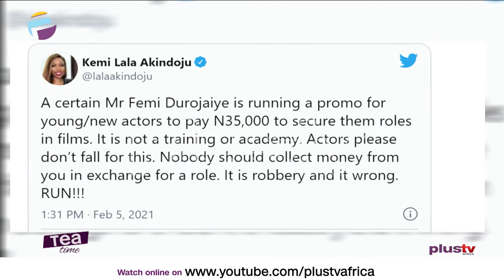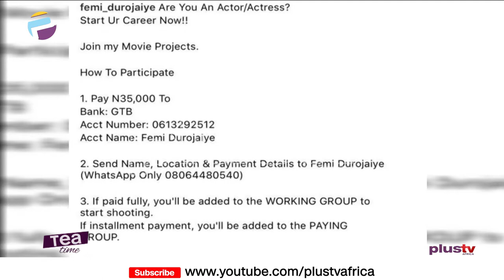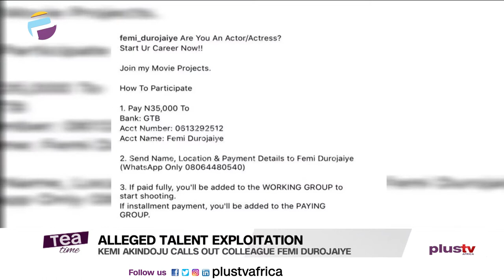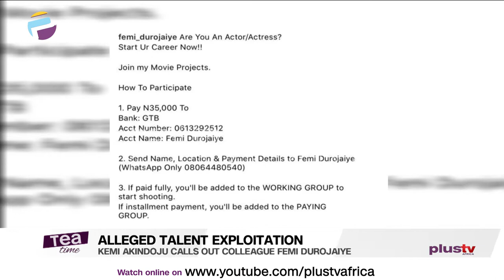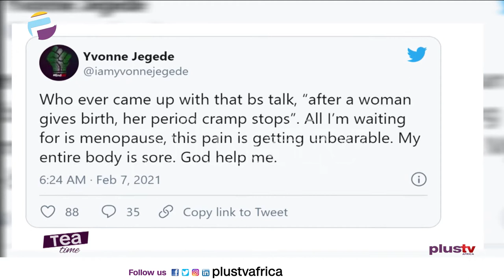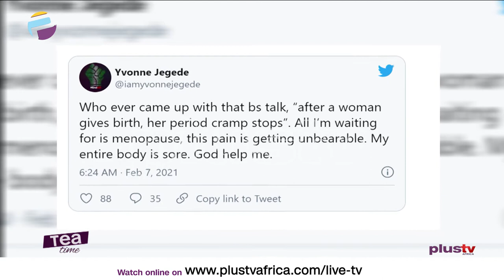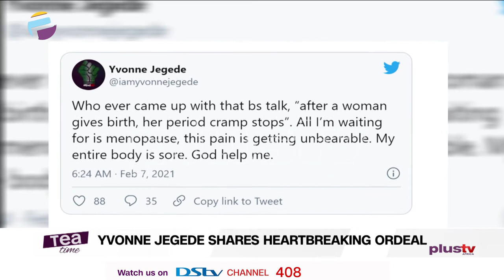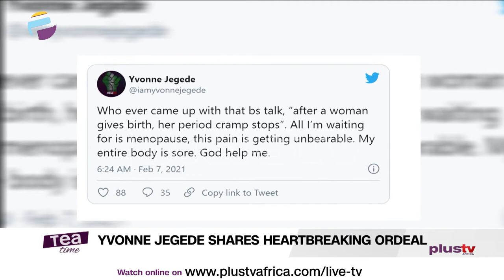Kemi Akindoju Calls Out Femi Durojaiye | Yvonne Jegede Shares Her Monthly Period Cramps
Kemi Lala Akindoju tweeted on Saturday after a post Durojaiye shared on Instagram began to gain momentum among upcoming actors. In the trending post dated January 29, the veteran actor asked upcoming actors to pay N35, 000 to join his 'movie projects
According to Akindoju, Durojaiye's actions were fraudulent as actors need not pay to audition or get a role in Nollywood

Yvonne Jegede complained over her monthly period cramps, and how the pain is no longer bearable for her.